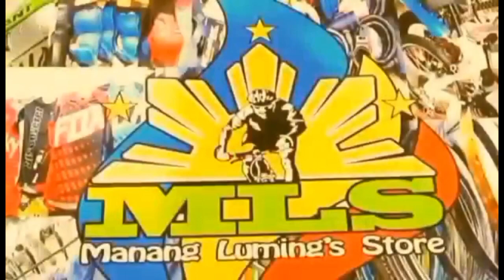MOUNTAINPEAK EVEREST PRO|PROJECT BIKE|BUILD BIKE|PANALODIN SA FREEBIES